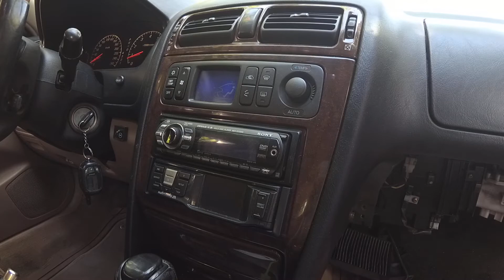Замена салонного фильтра и очистка кондиционера на Galant EA. Борьба с вирусами и бактериями.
Самостоятельная антибактериальная обработка и чистка климатической системы  автомобиля и замена фильтра салона на примере Mitsubishi Galant восьмого поколения

Фильтр салона на  Mitsubishi Galant 8 - MR315876 / Mann -  W811/80

Facebook, группа "Ямайкин автоблог" (анонсы, фото и видео отчеты с автомобильных мероприятий, тест драйвы)